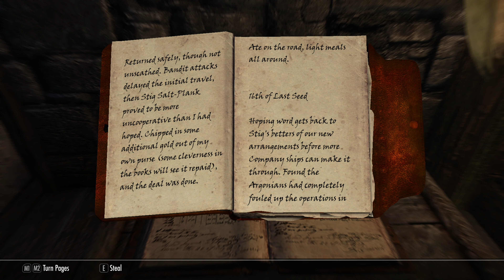SKYRIM - RISE IN THE EAST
Hi Everyone,

In this video I am back on Skyrim helping out the Leader of the East Empire Company who seems to be having problems with pirates named the Blood Horkers so I will be helping getting this pirates to shut down with whatever it is they are doing to find out if I can do this watch the video to find out and enjoy it.

=== Warning ===

If you are under the age of eighteen please get permission before watching this video by an adult.

=== Platforms ===

PC

Xbox one, Series X and S

PS4/5

=== Game Links ===

I hope you all a brilliant day or evening c:

MidnightAngel c: